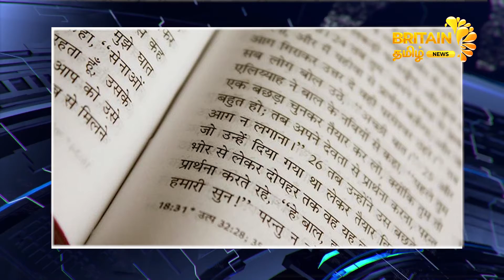தமிழ்தான் இணைப்பு மொழி ஏ.ஆர். ரகுமான் கருத்துக்கு பலத்த வரவேற்பு | Britain Tamil News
Tamil is the link language A.R. Strong welcome to  comment